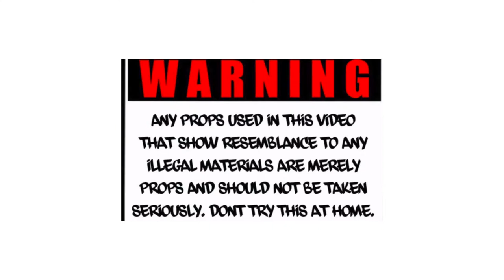88Dub ''Opps'' (Shot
88Dub ''Opps''

Directed by: @fizkidfilmz7262